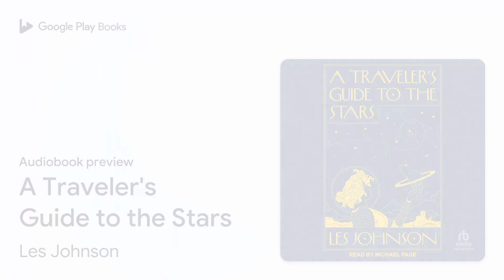A Traveler's Guide to the Stars by Les Johnson · Audiobook preview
A Traveler's Guide to the Stars
Authored by Les Johnson
Narrated by Michael Page

0:00 Intro
0:03 A Traveler's Guide to the Stars
0:26 Preface
6:49 Introduction
13:45 1. The Universe Awaits
42:11 2. Interstellar Precursors
43:44 Outro

BOOK DESCRIPTION

With known exoplanets now numbering in the thousands and initiatives like 100 Year Starship and Breakthrough Starshot advancing the idea of interstellar travel, the age-old dream of venturing forth into the cosmos and perhaps even colonizing distant worlds may one day become a reality. A Traveler's Guide to the Stars reveals how. Les Johnson takes you on a thrilling tour of the physics and technologies that may enable us to reach the stars. He discusses the latest exoplanet discoveries, promising interstellar missions on the not-so-distant horizon, and exciting new developments in space propulsion, power, robotics, communications, and more. But interstellar travel will not be easy, and it is not for the faint of heart. Johnson describes the harsh and forbidding expanse of space that awaits us, and he addresses the daunting challenges-both human and technological-that we will need to overcome in order to realize tomorrow's possibilities. A Traveler's Guide to the Stars is your passport to the next great frontier of human discovery, providing a rare inside look at the remarkable breakthroughs in science and technology that will help tomorrow's space travelers chart a course for the stars.

Les Johnson is a NASA physicist and author. By day, he serves as the senior technical assistant for the Advanced Concepts Office at the NASA George C. Marshall Space Flight Center in Huntsville, Alabama.

Michael Page has been recording audiobooks since the mid-1980s and now has nearly 500 titles to his credit. He has won two Audie Awards and several AudioFile Earphones Awards. A PhD and a professional actor, Michael is also a retired professor of theater.

AUDIOBOOK DETAILS

Language: English
Publisher: Tantor Media Inc
Published on: October 11, 2022
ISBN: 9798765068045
Duration: 6 hr, 32 min
Genres: Science / Physics / Astrophysics, Science / Space Science / Astronomy, Science / Space Science / Space Exploration